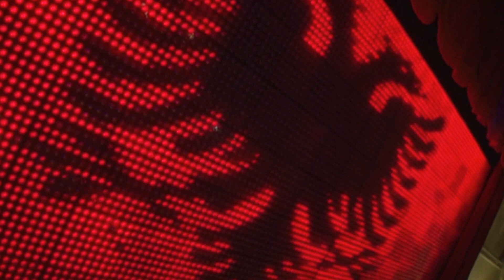ALBANIANS IN FINLAND